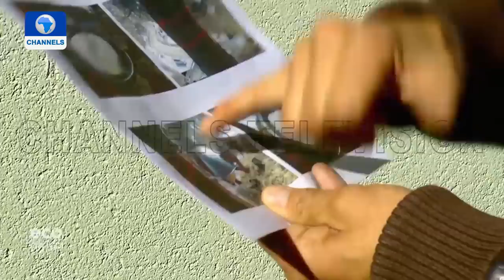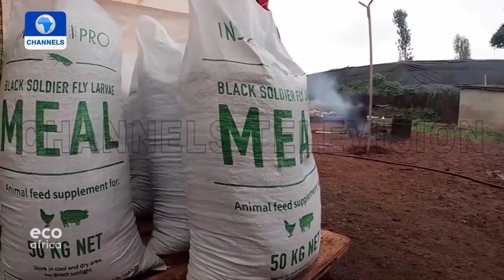Eco Africa I 15/11/2020